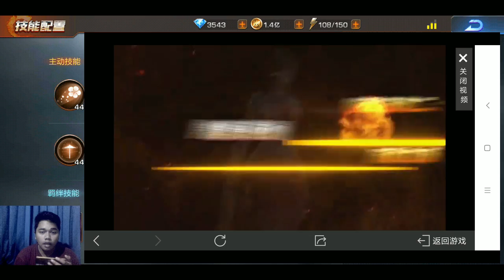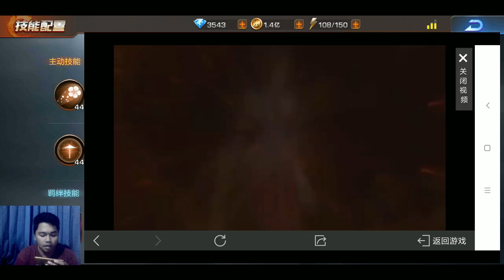CONTRA RETURN - REVIEW HERO A JEAN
Video kali ini saya akan mereview hero a yaitu jean